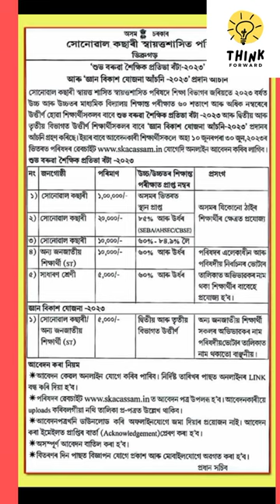Important Scholarship, Sonowal Kachari Autonomous Council 2023.